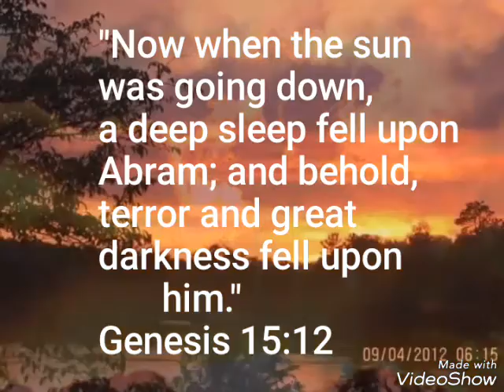LORD OF THE RISING SUN